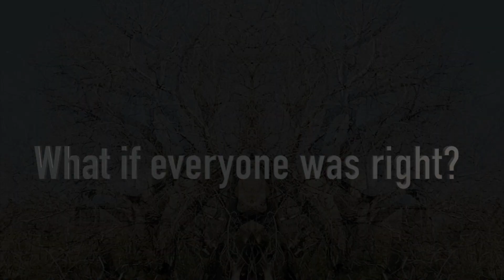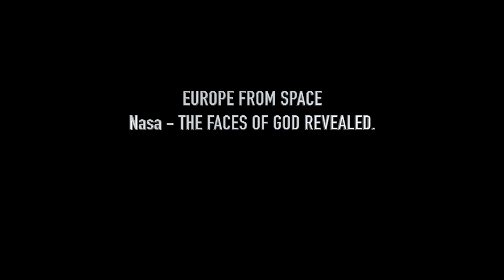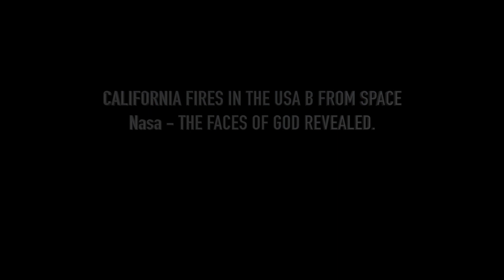Sonic Masquerade Presents The Faces Of God - PROOF OF GOD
Sonic Masquerade Presents THE FACES OF GOD "EXTREME" with PROOF OF GOD, Angels, Spirits, Demons, Buddha, Krishna, Jesus, Moses, Mohammad and more!  All revealed through the artwork of Jill Gatsby, and with photos from space - courtesy of NASA -

PLEASE FEEL FREE TO USE THESE VIDEO IMAGES AT YOUR NEXT PROJECTION SHOW.
Please give credit to artist, Jill Gatsby. THANKS!  ART IS LIFE!

ORIGINAL SOUNDTRACK BY BRAND NEW WORLDS - "EXTREME" AND "DREAM OF YOU"
with LEAD VOCALS & MUSIC by ST KAPELLER

Hear ST KAPELLER and Brand New Worlds DREAM OF YOU and EXTREME with Phil Kaylor on Lead Guitar, Rob Steinman on Bass, Jeff Sullivan on violin, Michael MacMillan Acoustic Guitar and ST KAPELLER on drums, Keys and Lead Vocals. Brand New World Records, 3rd Street Long Beach Recording Studios.
Sonic Masquerade presents SONIC HITZ and ARTIFICIAL ~ The Rock Opera featuring the GREATEST SONGS YOU'VE NEVER HEARD!  new show

THE GREATEST HITS YOU NEVER HEARD!
Preview Our Rare and Amazing music series here - and follow us @ as we take you on an incredible journey of newly discovered EPIC Rock Songs featuring some of the greatest players in rock - you've never before heard.  AND we guarantee that you WILL be impressed!

KickAss doesn't begin to describe the music that Sonic Masquerade is sharing with you! It's an adventure in new-found Vintage rock created by and for some of the greatest Monster Rock Bands in History!

Join us and BING WATCH amazing Found Footage spanning over a century, and filmed by famous film makers! And this epic story is all being told and brought to you with HIT SONGS we know you've never heard and they are going to BLOW YOUR MIND!

with original soundtracks by KP, ST Kapeller, David Keough, Chuck Blazer, Joe Vizzetti, John Murphy, Gil D'Orange, James Salazar, Evan Stelling and David Franklin.

Featuring lead vocals with Jill Gatsby & Steve Kapeller.  Lyrics by Jill Gatsby, ST Kapeller and KP.

Special thanks to our master musical technician and bass player, Gil D'Orange from our pre-production Studio in Rialto, CA, and to Sonic Studios in Big Bear Lake, CA 92315.

Produced, Engineered and Mastered by David Franklin aka "LUNCHBOX" of "LunchBox Studios" in Sun Valley, CA. and Master Engineer at Metal Hawke Studios, Sun Valley, CA. David Franklin on drums. Sound engineering for the entire album MASTERED at Metal Hawke Studios. Thank you, Mr. Franklin we mean ... God Of Rock!

Costumes by Olga Sem.

Property of Sonic Masquerade Publishing

The Greatest Music You've Never Heard!

to SEE The GREATEST WEBSITE YOU'VE NEVER SEEN! LOL!

Sonic Masquerade Publishing